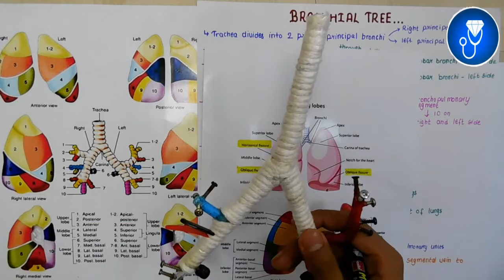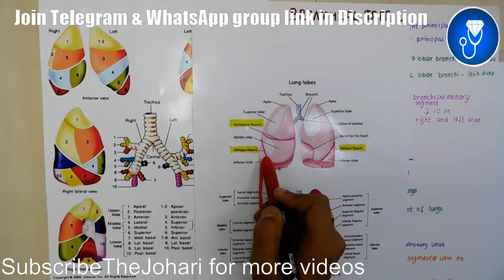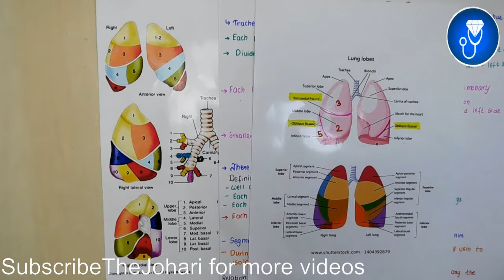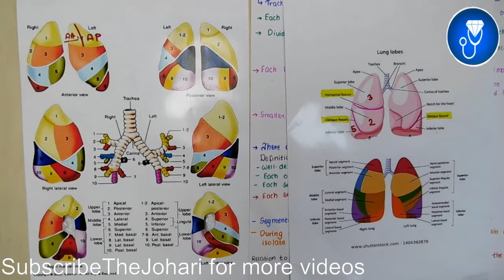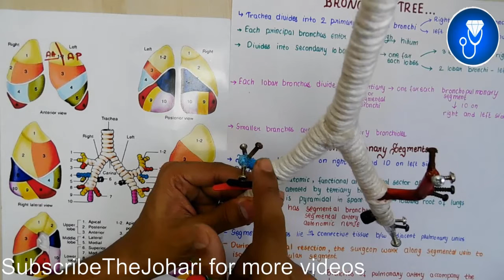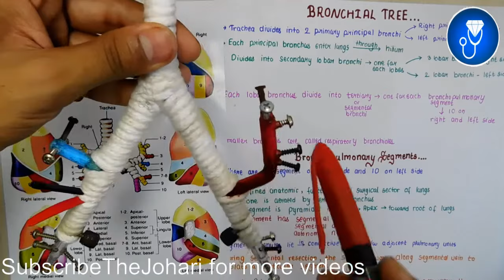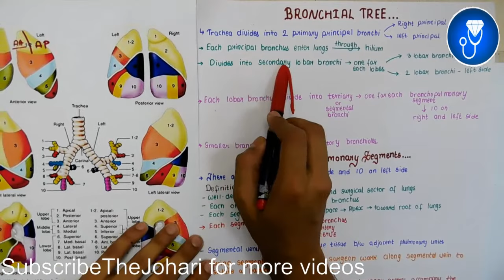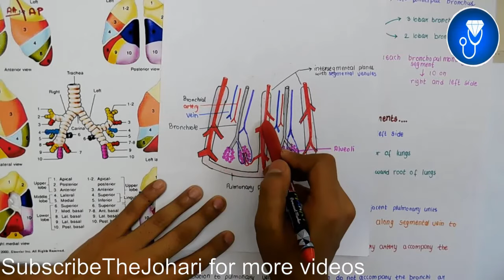bronchopulmonary segments anatomy 3d | bronchial tree anatomy | anatomy of bronchopulmonary segments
This Video Topic - bronchopulmonary segments anatomy 3d | bronchial tree anatomy | anatomy of bronchopulmonary segments

IMPORTANT LINKS :-
1) ORDER Anatomy Next Edition Module , Biochemistry in 7Days & Physiology MODULE

3) INSTA Broadcast Channel ( FOR Daily VLOGS, Life Update )

 site and Johari MBBS APP

bronchopulmonary segments anatomy 3d
Bronchopulmonary segments anatomy | Bronchial tree anatomy

For Tag :-